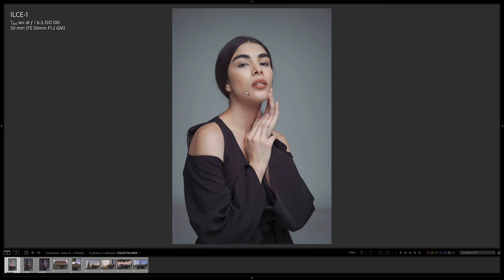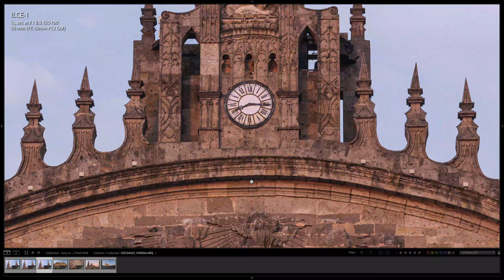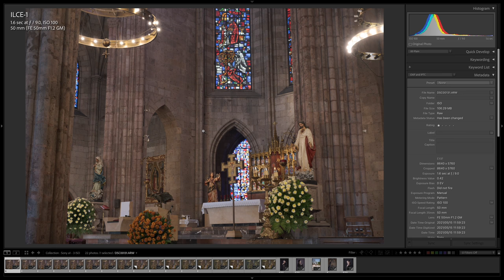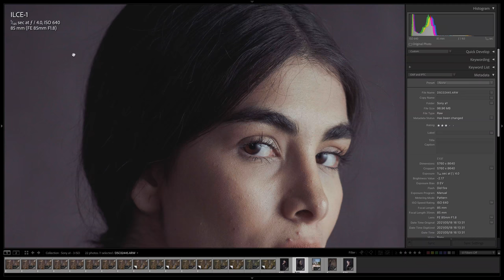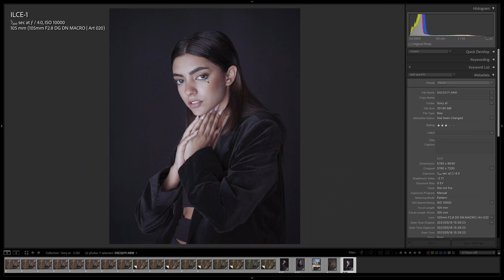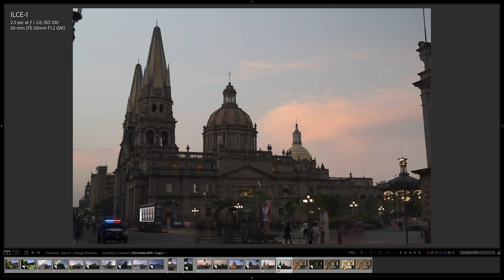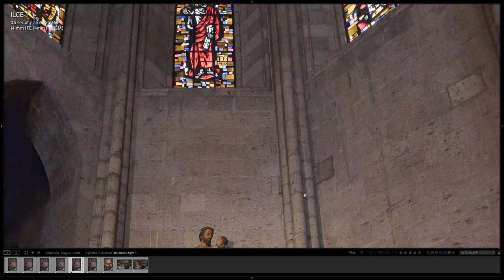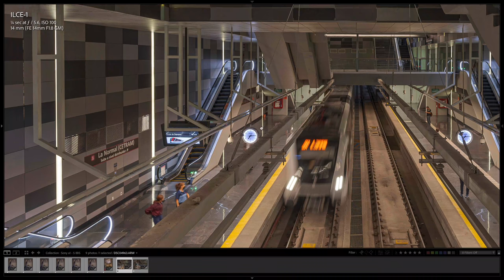Reseña Sony a1 - Parte 1 - Calidad de Imagen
Primera parte de reseña de cámara Sony a1. En este video hablaremos sobre la calidad de imagen que encontramos en esta cámara.

Revisaremos la nitidez de las fotografías de 50MP así como ejemplos de pixel shift con fotos de 200MP.

Veremos también ejemplos de ISO, Rango dinámico y estabilizador de imagen.